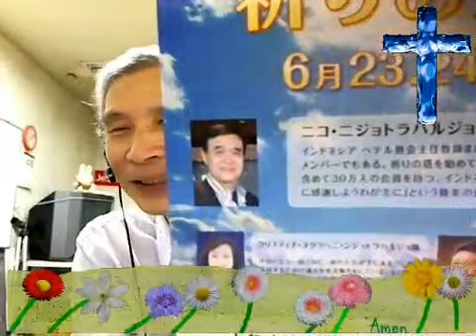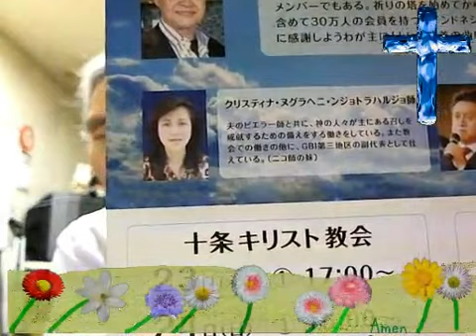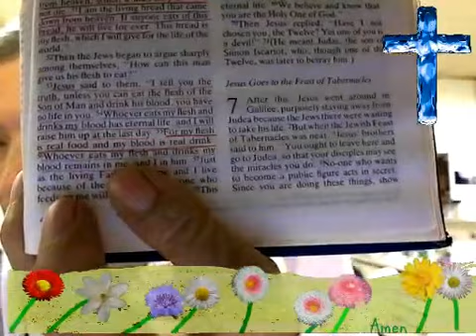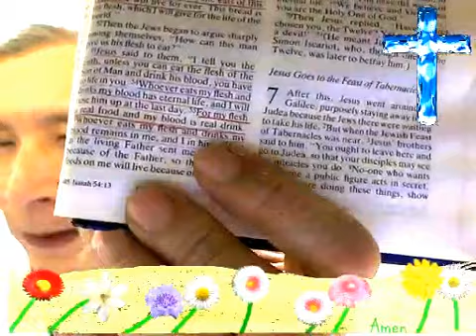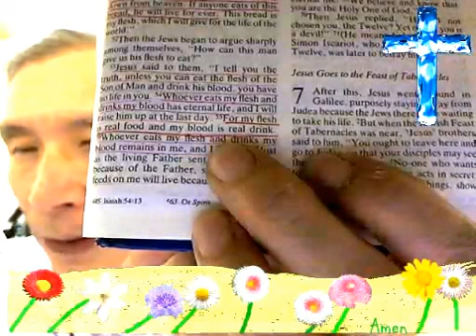ニコ集会の感想！ 2012-06-25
今年から日本のリバイバルがはじまる！